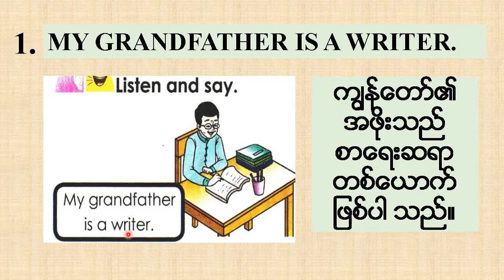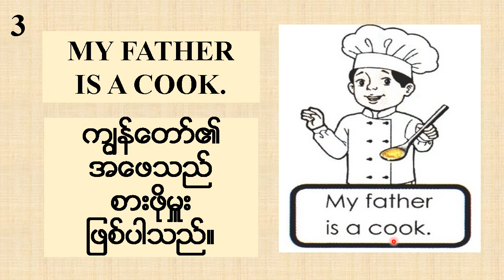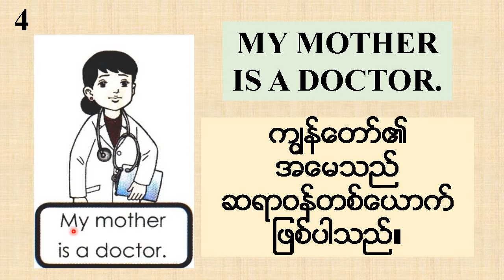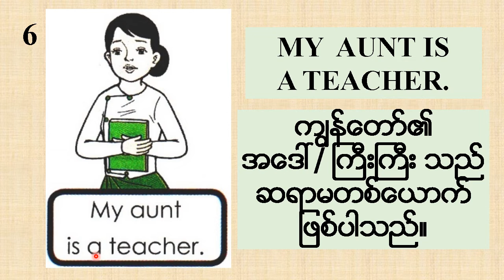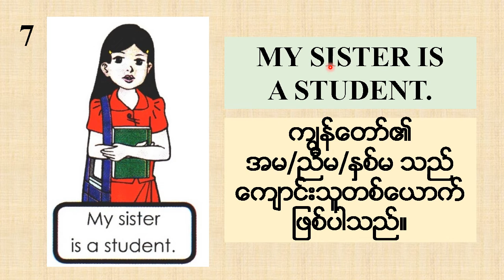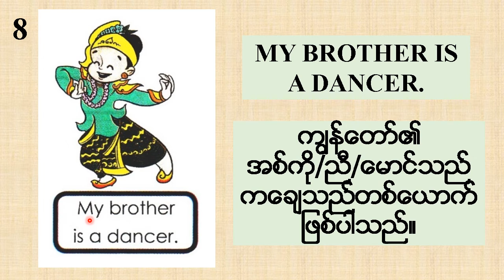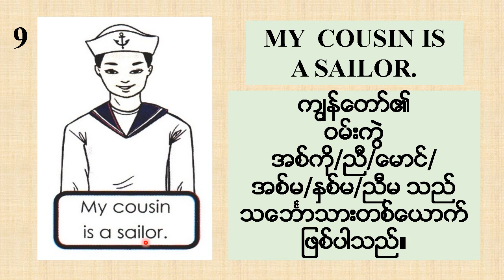U YE MYINT ENGLISH CLASS : Grade 3 Page 1